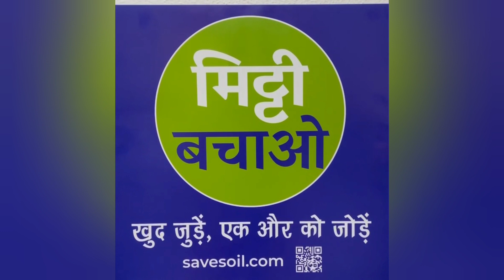ईशा फाउंडेशन द्वारा चलाये जा रहे वैश्विक जन आंदोलन "सेव सॉयल अभियान" की सफलता के लिए शुभकामनाएं।